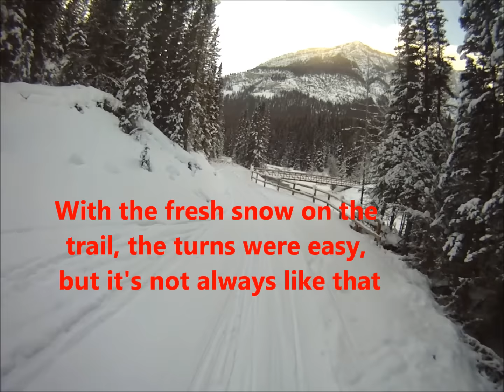Goat creek downhill to Spray bridge